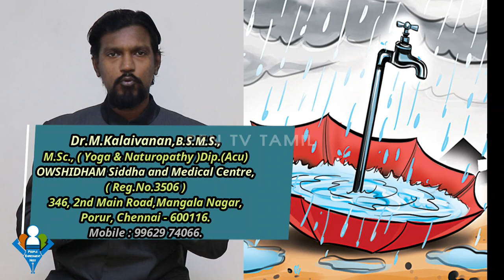கண்ணீரைப் போக்கும் மழைநீர்! | Collect the water from rain to live without pain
வானம் தரும் நீரை, நல் ஞானம் கொண்டு சேமிப்போம். வரும் தலைமுறையை வறட்சியில் தள்ளாமல் தவிர்ப்போம்!